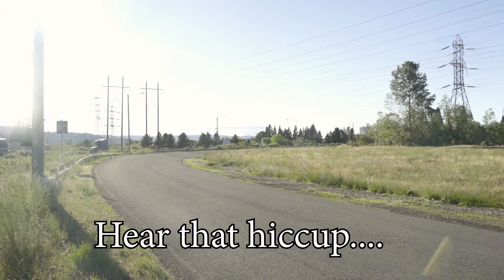SH!TBOX E36 Hangs out With A Lambo AND AMG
Shout out to my buddy's at the car cartel for always being great friends. here is their channel as well,
First off, sorry about the shaky footage. I did not take my gimbal out with me. I wasn't expecting to do any full on video stuff like we did. But it was a great day just hanging out taking photos and messing around on the roads. Getting over this cold I'll be uploading at once a week again with more car/drifting stuff!